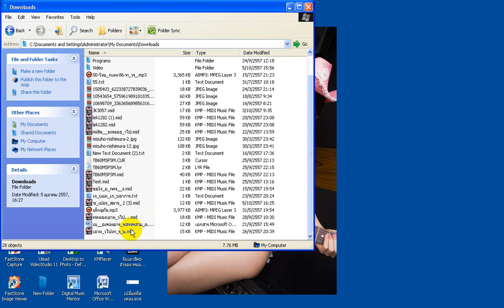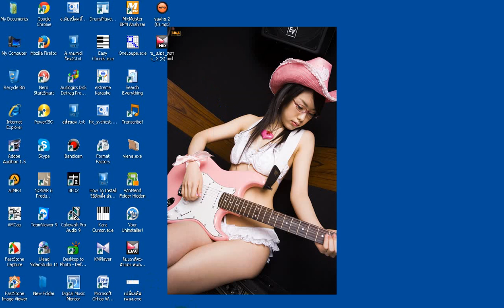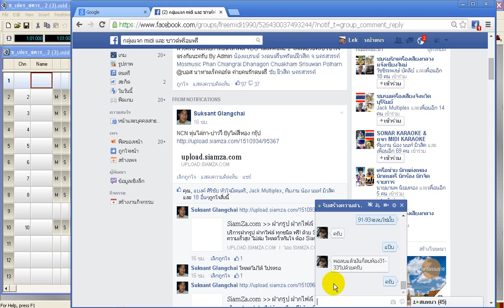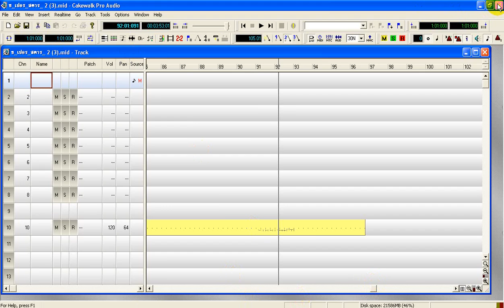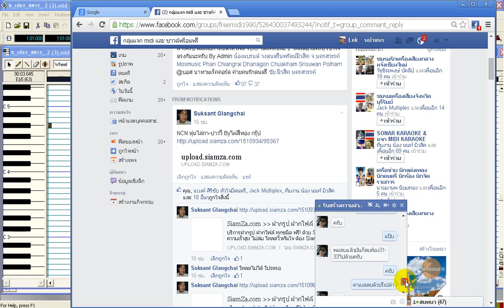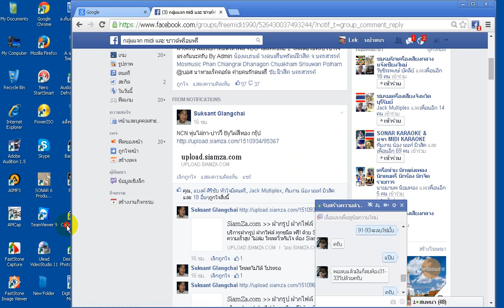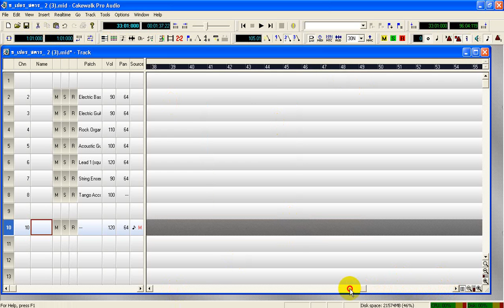วิธีลบ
เวลาก็อบมาแล้วลบ แล้วมันลบห้องอื่นไปด้วยใช้วฺิธีนี้ช่วยได้ครับ